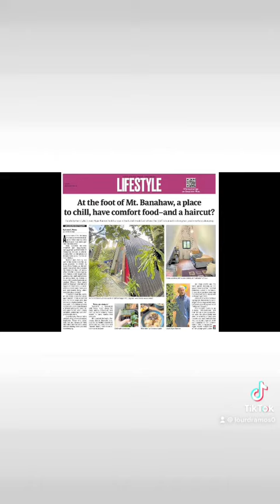Home Tour ! casalucretia #5999 overnite #09458132831